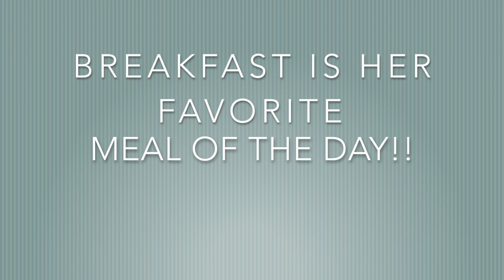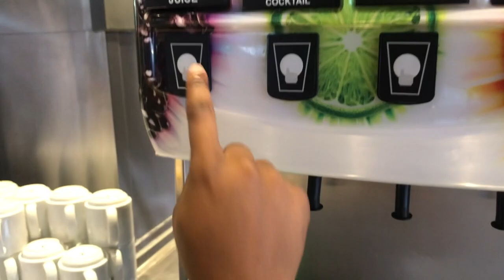Catalina Island : Dating Siggy Says Pt.5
This video is about Dating Siggy Says PT.5